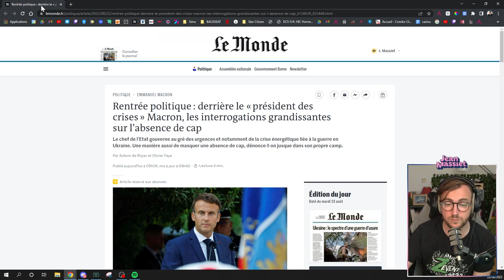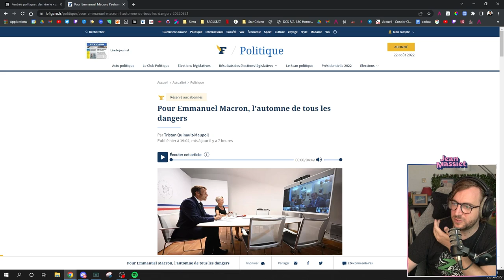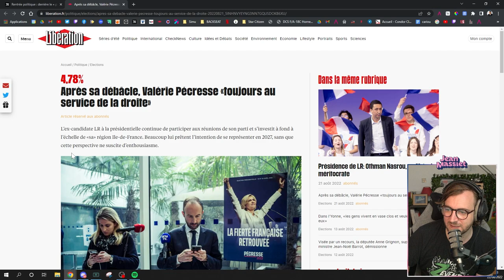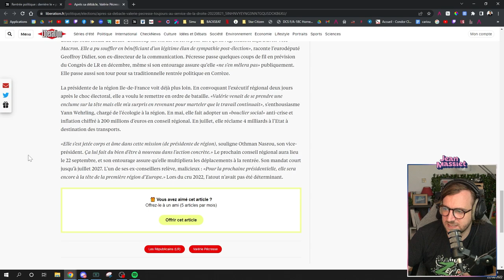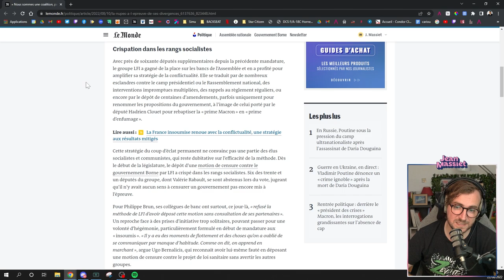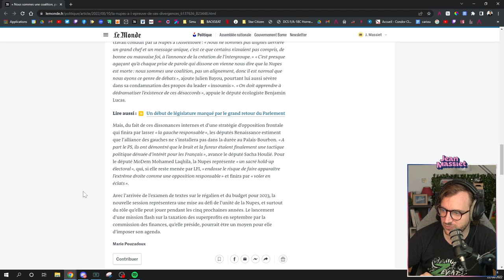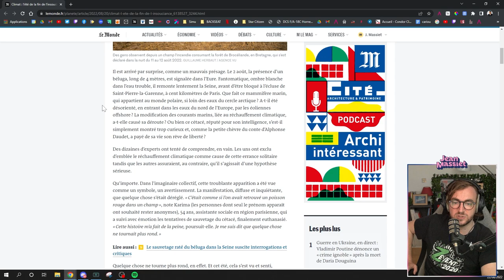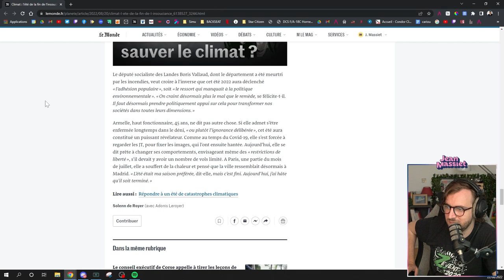CAP DU GOUVERNEMENT, NUPES, & ÉTAT DE LR - Stream du 22/08/2022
Bienvenue dans la rediffusion de la revue d’actu du 22 août 2022 !

Programme :
00:00 : intro & discussion
27:00 : Quel est le cap du gouvernement ?
53:15 : L'état de LR
01:28:20 : La NUPES se cherche
02:01:30 : L'été de l'enfer